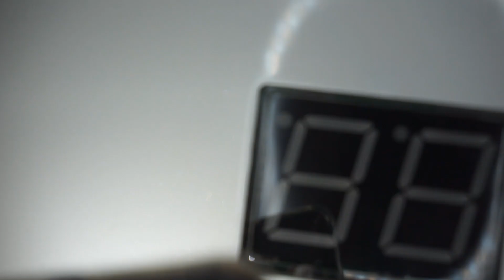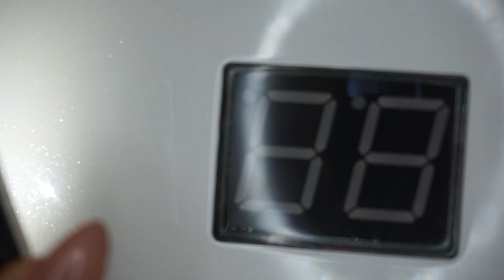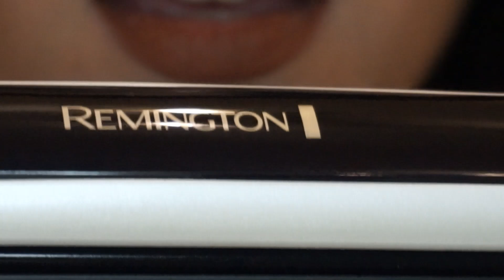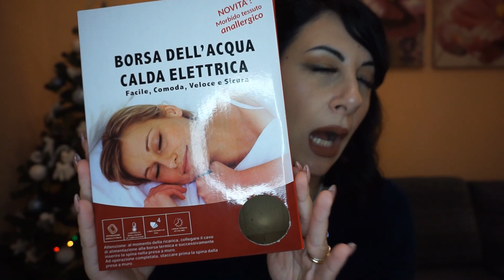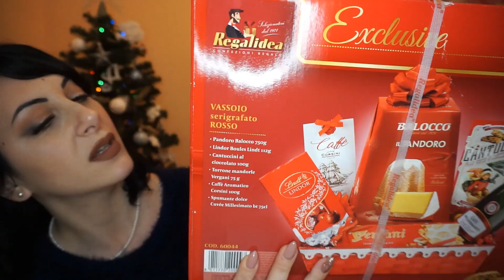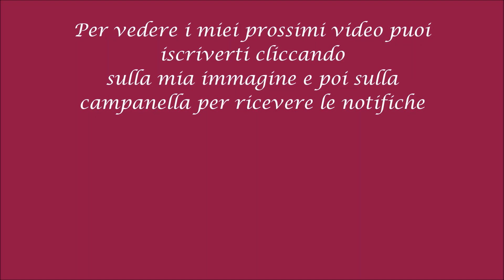I Miei Regali di Natale 2019 | Ana Beauty